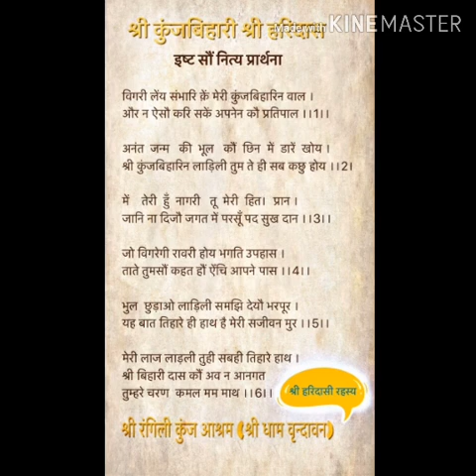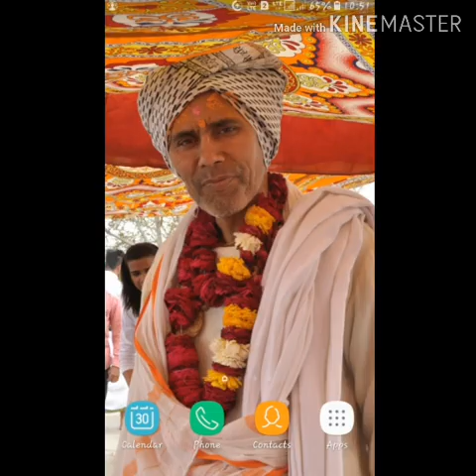132(ख ) वचनिका सिद्धांत (13.14) चांडाल, म्लेच्छ, स्वपच,विप्र, देवता,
*श्री कुंज बिहारी श्री हरिदास*
वचनिका सिद्धांत (13.14)
चांडाल, म्लेच्छ, स्वपच,विप्र, देवता, आदि सब समान है,,,,,,
यह प्राणी अपनो भलौ चाहत नाहीं,,,,,,, एवम् श्री निधिवन राज जू मे होली पद आनंद *(132)–17–3–2019*
(ख) –23: 25